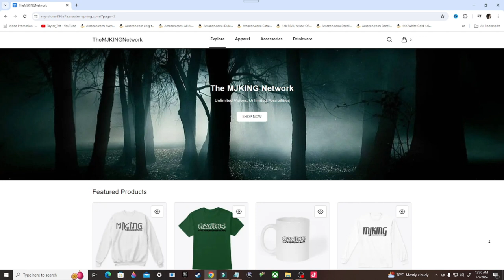BIG TEAM SLAYER - Halo Infinite Gameplay, Game 2 (Xbox Series/S)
Halo Infinite is a 2021 first-person shooter game developed by 343 Industries and published by Xbox Game Studios. It is the sixth mainline installment in the Halo series, following Halo 5: Guardians (2015). The game's campaign follows the human supersoldier Master Chief and his fight against a mercenary organization, known as the Banished, on the Forerunner ringworld Zeta Halo. Unlike previous mainline entries in the series, the multiplayer portion of the game is free-to-play.

Stay Updated!